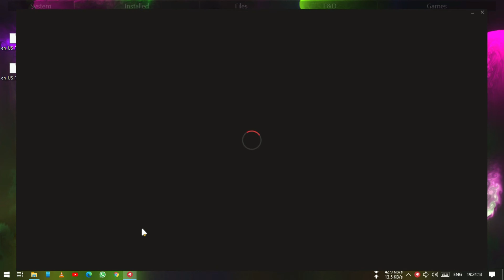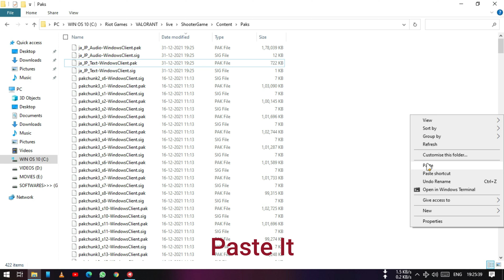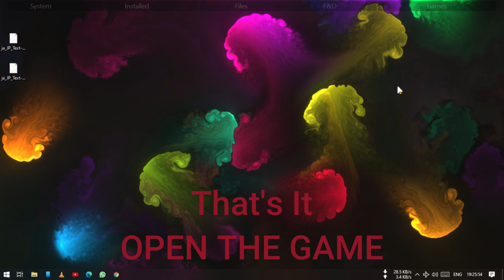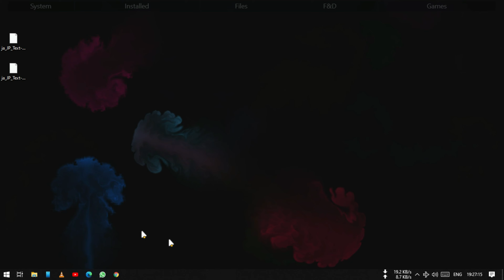VALORANT - How To Change Voiceline Language But Text Remains In ENGLISH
IF U LIKE THEN SUBS  TO MY CHANNEL

🖥️ PC Specs
• Intel(R) Core(TM) i7-3770 CPU @ 3.40GHz PROCESSOR
• Gigabyte H61MS Socket 1155 M/B
• HP W1972a 60hz OC 85hz LCD
• Corsair Vengeance 16GB (8x2) DDR3 RAM
• Zebronics Zeb-Transformer Gaming Keyboard
• Zebronics Zeb-Transformer Gaming Mouse
• Redgear Cosmo 7.1 USB Wired Gaming Headphones with RGB LED Effect
• Western Digital Green 4TB HDD
• GeForce GT 1030 DDR4 GPU

 Commands:-
!specs
!idvalo
!hy
!mail